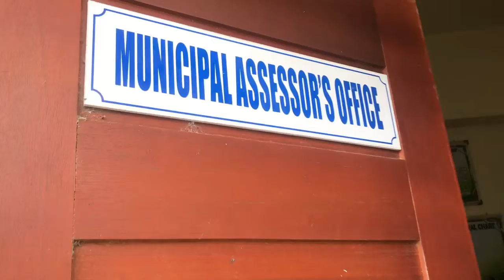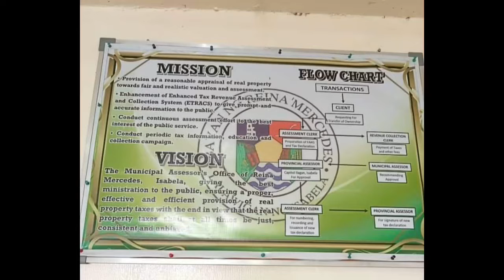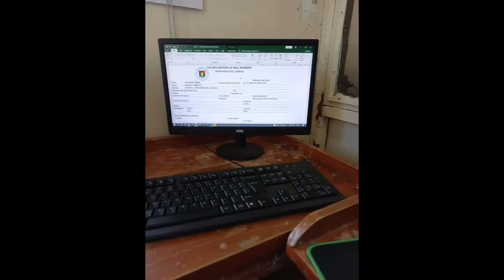23 June 2022